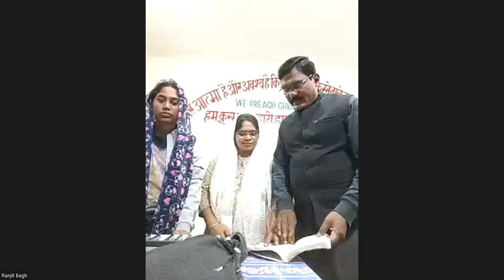Pre Marital Counseling (10th Session) English